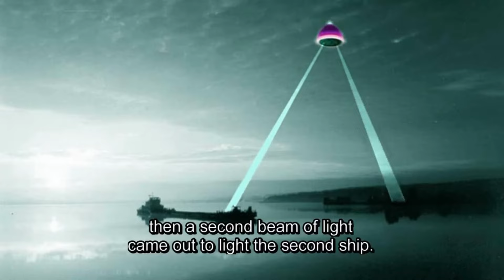High ranking Soviet admirals and generals talk about witnessing UFOs/USOs